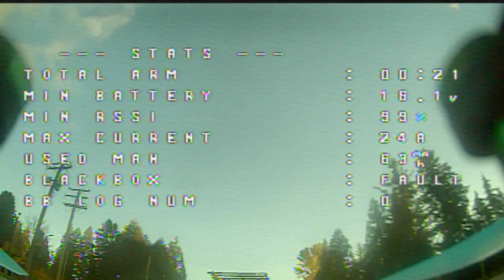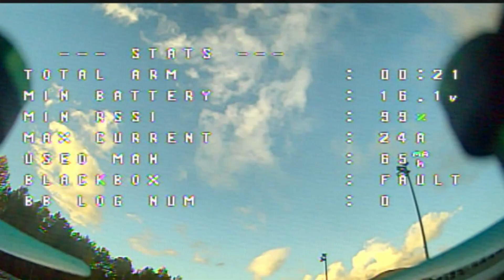I CRASHED MY BQE BOT5 - BQE Multirotors - Again!!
Lets just say this FRAME has lasted me longer than any other FRAME!!

I have crashed and bashed this frame since I got in in May and I tell you I am happy with it. Even though this is the final crash I believe it was well worth the money and I got every penny out of this frame!!

BQE BOT5
CLRacingF4S 1.5 - Betaflight 3.5.0
Spedix 30 HV ESC
Dys Shu Motors 2500 KV
IFlight Force VTX

Music - Wordsmith Ft Chubb Rock Underground Music - Old 2 The New